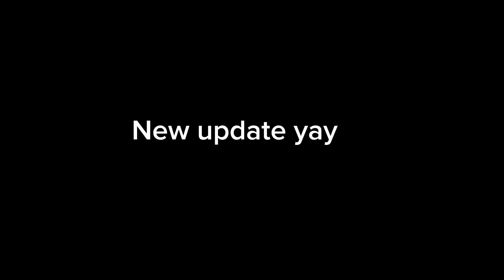orange water update 🌋🌋🌋🌋🌋🌋🌋🌋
ORANGE WATER UPDATE help us get 100 subs by subbing we’re so close